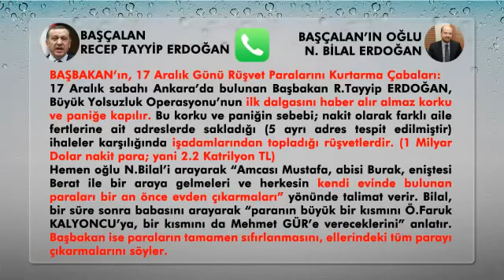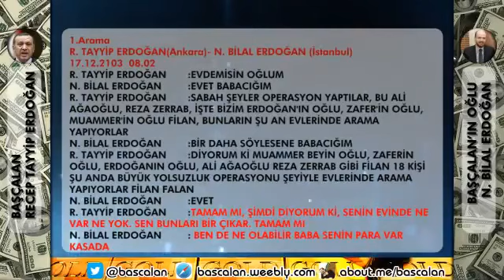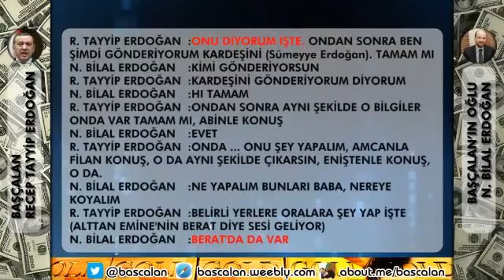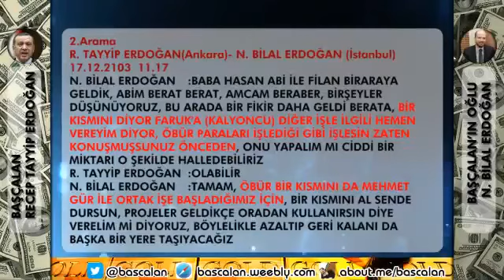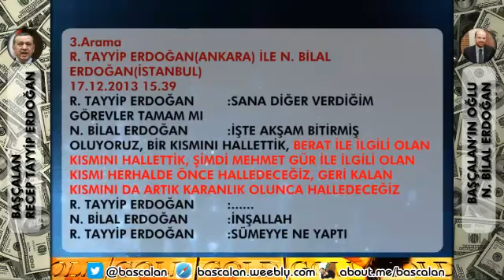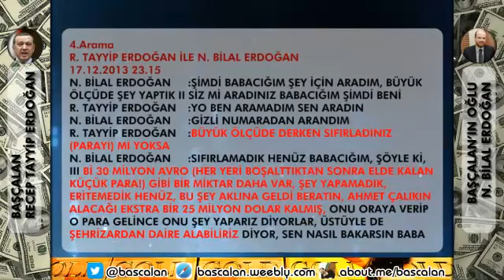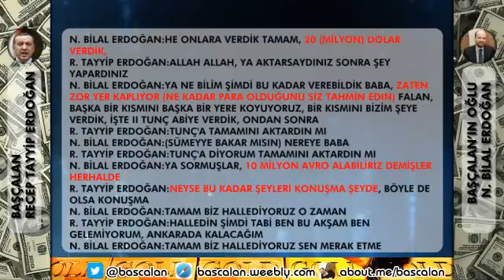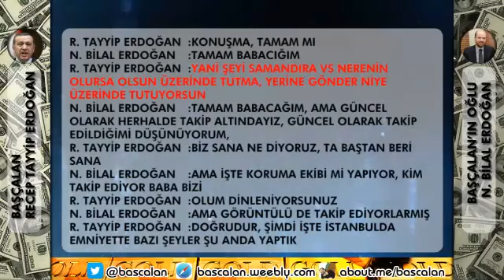Recep Tayyip Erdoğan-Bilal Erdoğan Yolsuzluk Kayıtları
silinmesin... kaydedin.